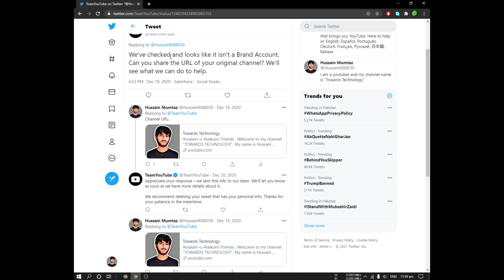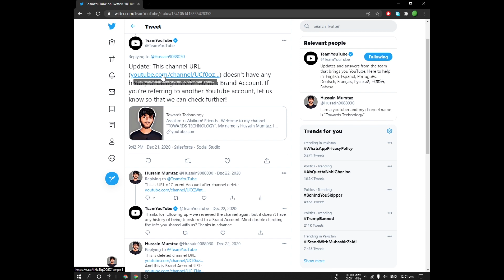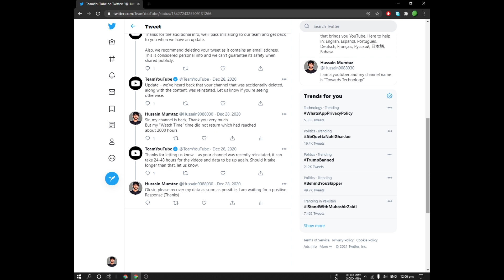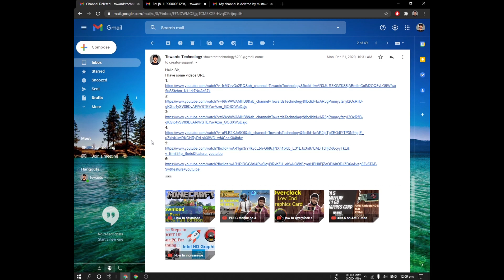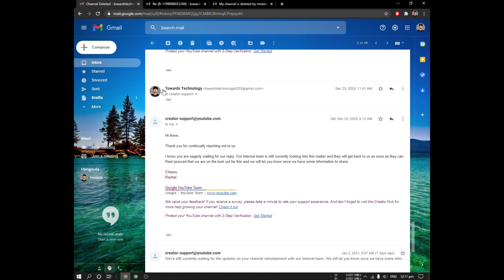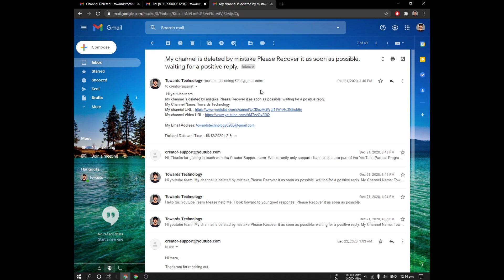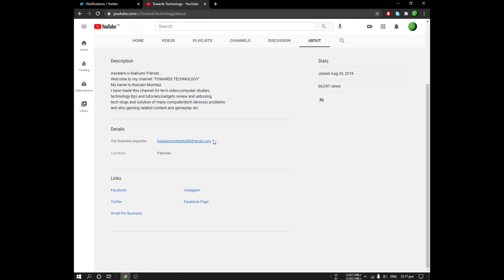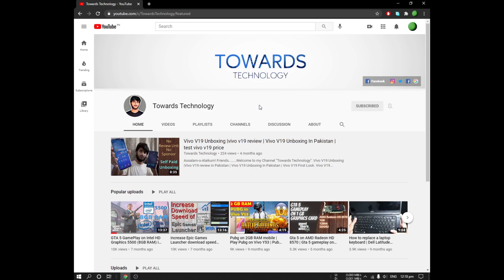How to recover permanently deleted non monetized Youtube Channel without brand account 100% in 2021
Assalam-o-Alaikum!
How to recover permanently deleted youtube channel.
How to recover deleted youtube channel without brand account.
In this video I have tell you about my personal expeience that my Youtube Channel was Deleted on 19 December 2020 when I was going to transfer my main channel account to a brand account.And during this my channel was deleted by mistake.
This video has the method of deleted youtube channel restore and my personal experience. So must watch this video till end.

Text to send youtube team:
Channel URL: (Your Channel URL)